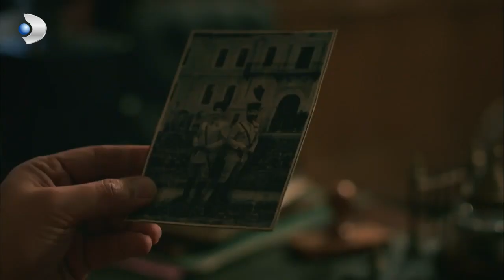Vasilis,Veronika'nın Falcıya Gittiğini Öğrendi! - Vatanım Sensin Özel Klip